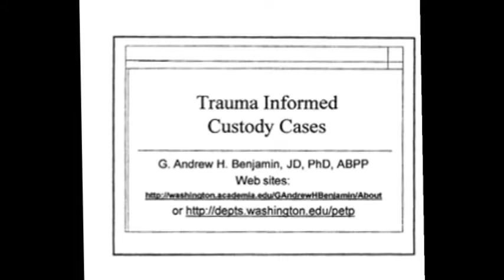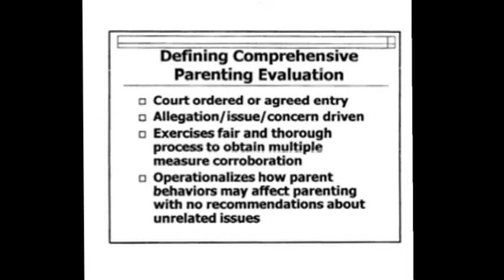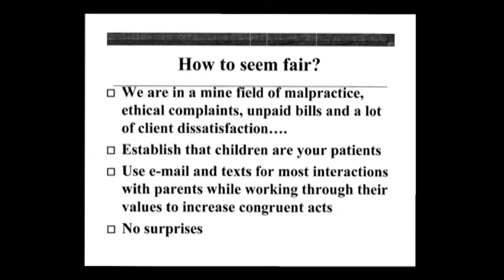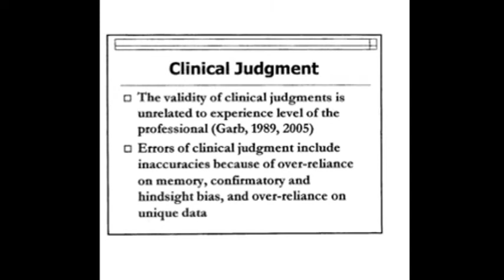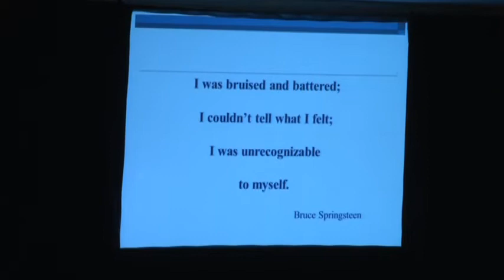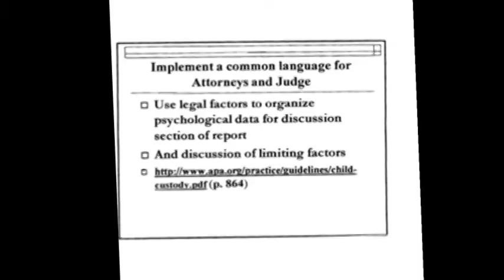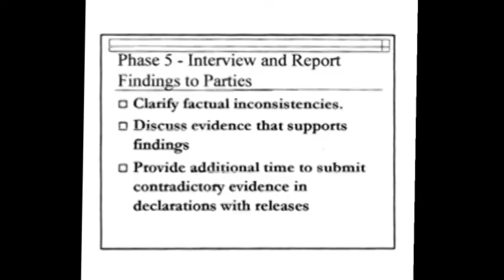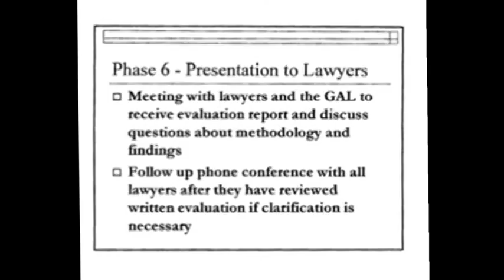G. Andrew H. Benjamin, JD, PH.D., A.B.P.P. - Trauma Informed Custody Evaluations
This presentation focuses on the evaluation program that is directed by Dr. Benjamin on the unique but effective evaluation program with adults and children who have experienced trauma in contested custody court cases.